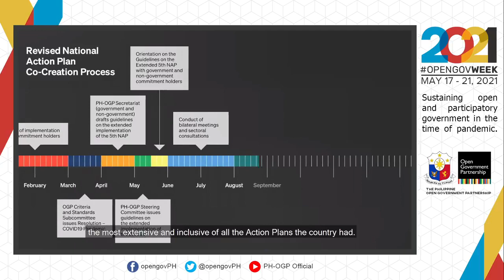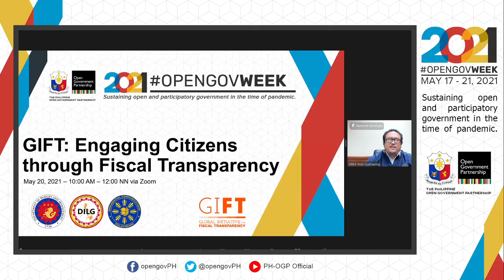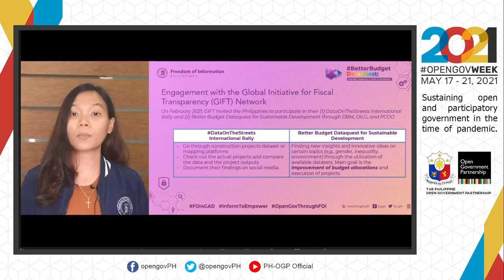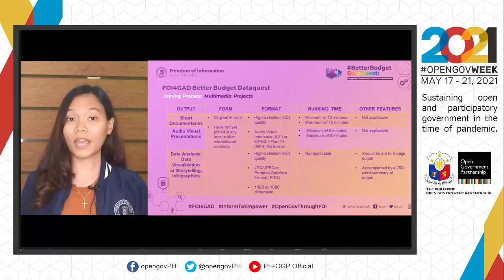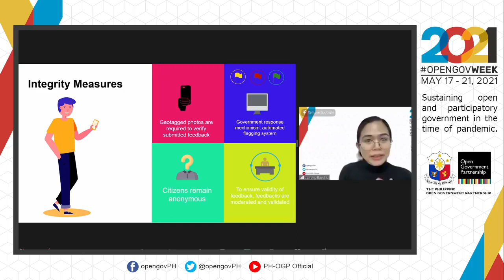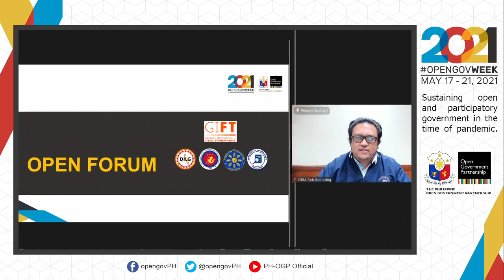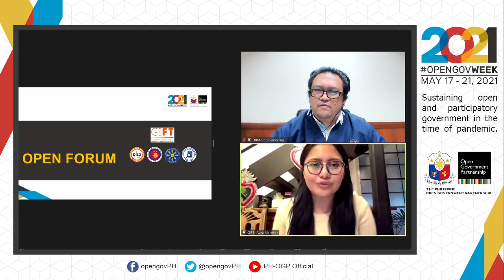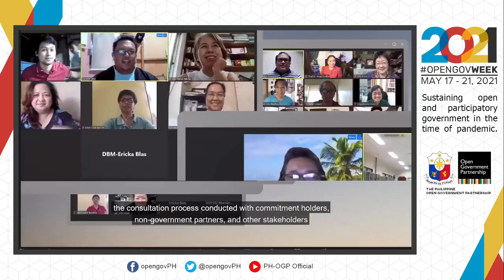Day 4 Session 1 - GIFT: Engaging Citizens for Fiscal Transparency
May 20, 2021 (Thursday)
10:00 to 12:00 NN